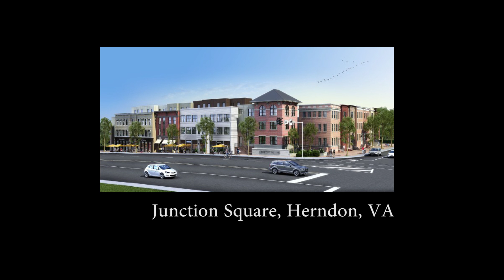Herndon's Junction Square Construction 25 Feb 2016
View from across street on Elden.  (Anitas Mexican)